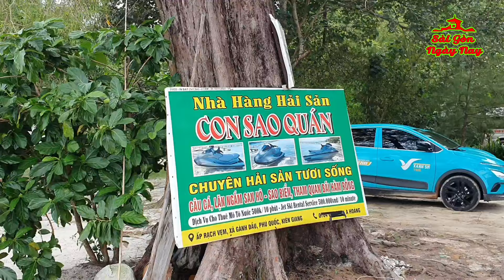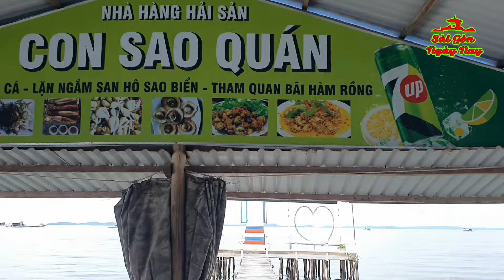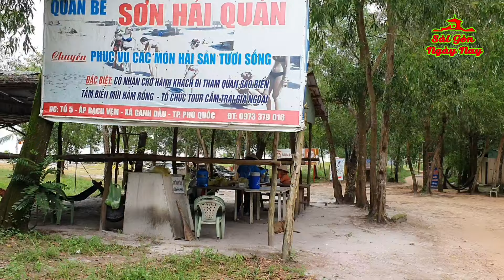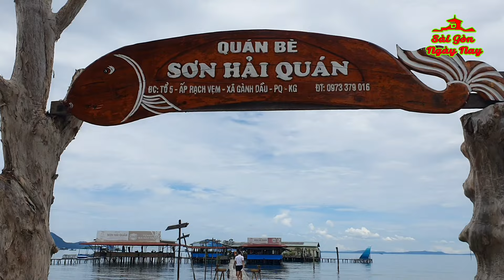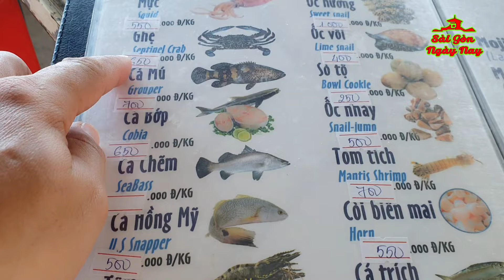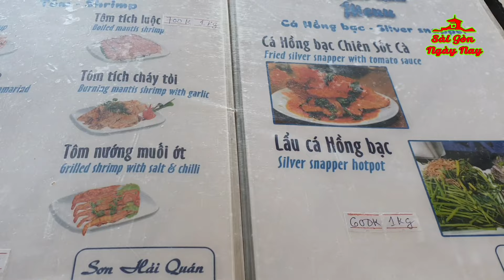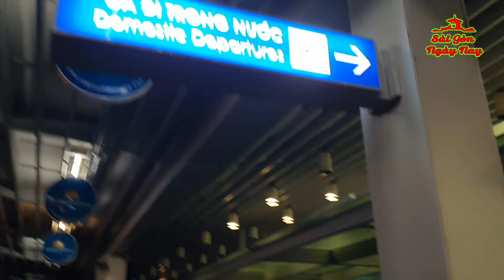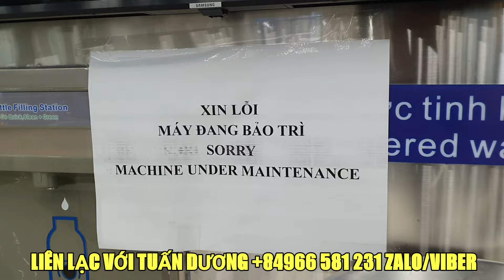ĐI DU LỊCH PHÚ QUỐC NHƯNG KHÔNG PHẢI AI CŨNG BIẾT ĐIỂM ĐẾN THÚ VỊ ĐỘC ĐÁO ĂN HẢI SẢN NGON & RẺ NÀY!